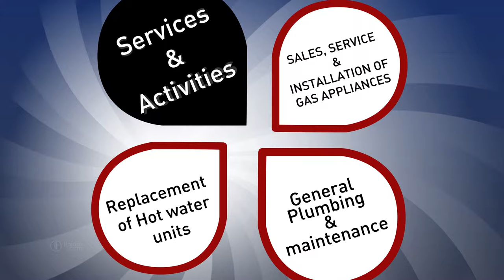PLUMBERS AND GAS FITTERS - MELBOURNE - CRAIG'S GAS & PLUMBING